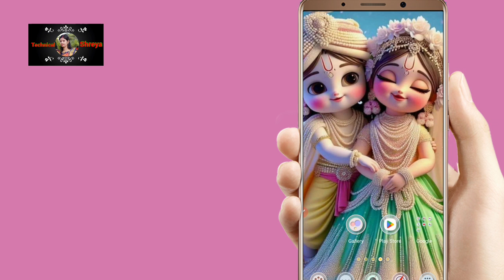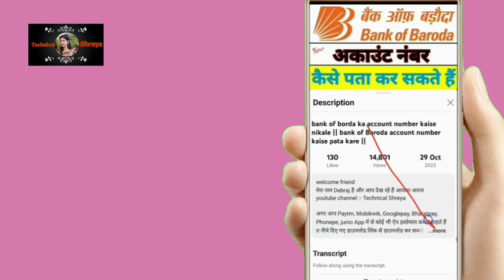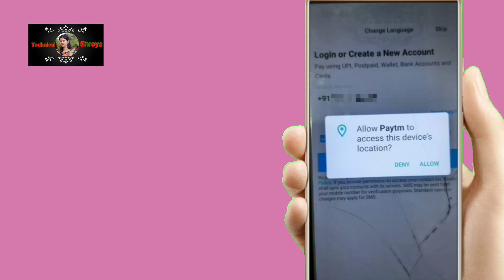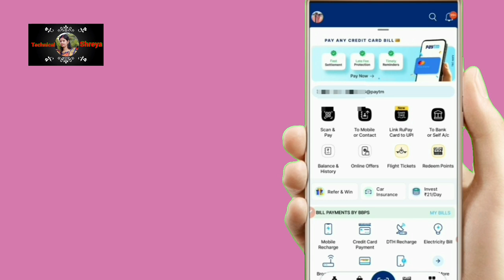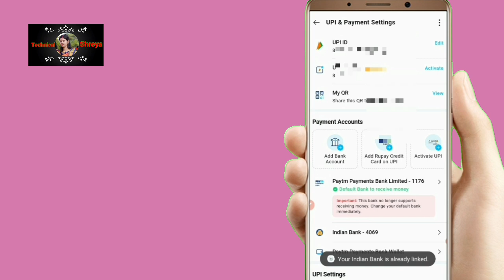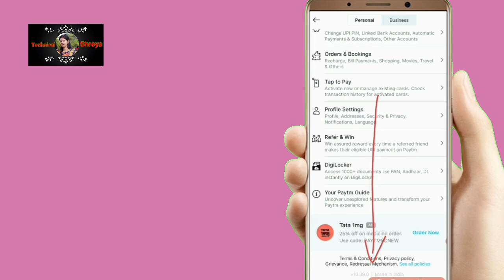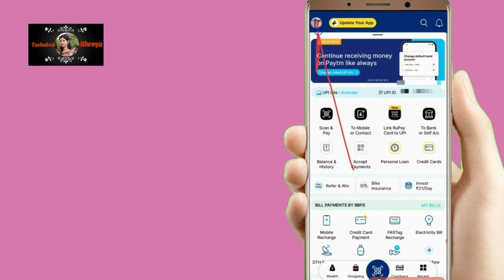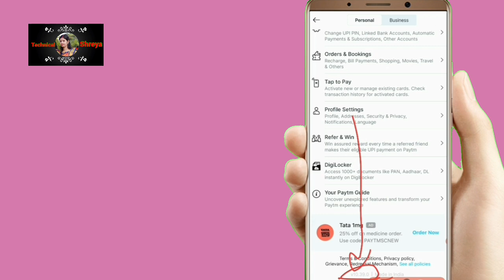icici bank ifsc code and account number kaise pata kare || ICICI Bank ifsc code 2024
welcome friend

icici bank ifsc code kaise nikale mobile se online
icici bank ifsc code number
kisi bhi bank ka ifsc code kaise nikale
ifsc code icici
icici bank ka ifsc code kaise nikale
how to find icici bank ifsc code
kisi bhi bank ka ifsc code kaise maloom kare